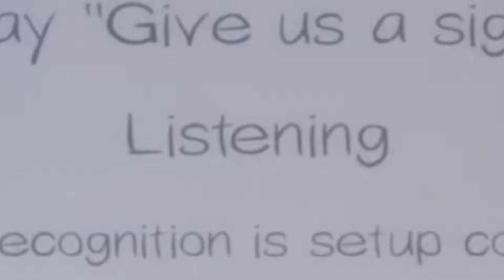PROFESSIONAL GHOST HUNTER SNIPAUL | PHASMOPHOBIA HIGHLIGHT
Hey guys so my NEW highlight is here where i play phasmophobia.I hope you guys like it and tell me your opinion in the comment section.

EDITED BY : DEBDOOT RAY

➽About🙇:
I am Anirban Paul. I am from Kolkata, India. I have been playing games for many years. Currently I am playing PUBG PC,CSGO and APEX Legends and other Competitive and Stroy mode  games . The aim is to become a full time streamer. Feel free to say 'Hello' in the chat and start a conversation.